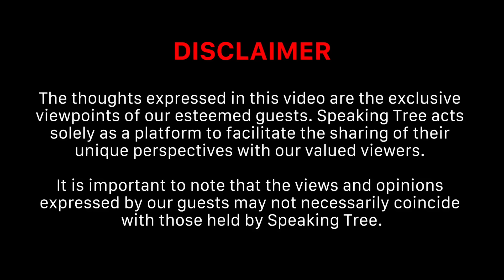किसे शनिदेव को तेल नहीं चढ़ाना चाहिए? । शनि को शुभ करने के 2 महाउपाय । Lal Kitab । Gurudev GD Vashist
शनि को जितना बदनाम किया जाता है क्या शनि उतने क्रूर हैं? 9 Planets में Karma को represent करने वाले ग्रह Shani पर इस पॉडकास्ट में बात हुई है। Lal Kitab Expert & Astro Scientist Gurudev GD Vashist ने शनि ग्रह से जुड़े कई सारे सीक्रेट्स इस Podcast में खोले हैं। Shani के उपाय किन लोगों को करने चाहिए? शनि के ख़राब हो जाने पर क्या लक्षण मिलते हैं? किन लोगों को शनि मंदिर कभी नहीं जाना चाहिए? सिर्फ अपना सोचने वाले लोग होते हैं बुरे शनि के प्रभाव में। शनि के खराब होने पर लाइफ में क्या बदल जाता है? किसे शनिदेव को तेल नहीं चढ़ाना चाहिए? Shani Mandir या भैरव मंदिर में जाने वाले लोगों को किन बातों का ध्यान रखना चाहिए? Alzheimer & Shani का क्या कनेक्शन है? झगड़ा करने वाले लोग कैसे होते हैं शनि के प्रभाव में? Batuk Bhairav & Kaal Bhairav का शनि से कनेक्शन क्या है? किन लोगों को कभी काला कपड़ा, चने, लोहा आदि दान नहीं देना चाहिए?

Audience Searches
Gurudev GD Vashist Podcast
Gurudev GD Vashist Astrologer
Gurudev gd vashist interview
gurudev gd vashist ke upay
Remove All Negativity & Buri Nazar, Evil Eye
शनि की साढ़ेसाती स्पेशल 2024
कुम्भ राशि शनि की साढ़ेसाती 2024
बस यह एक उपाय कर लो, शनि आदि ग्रहों, साढ़े साति का आप पर कोई भी प्रभाव नहीं पड़ेगा
Half Yearly Horoscope 2024 । मेष राशि से लेकर कर्क राशि का अर्द्ध वार्षिक राशिफल
कुंडली के केतु ग्रह से जाने पिछले जन्म के गहरे राज
वक्री ग्रह का पूर्व जन्म से रिश्ता । Retrograde Planets And Past Life
किस राशि पर कब से कब तक शनि की साढ़े साती रहेगी
Lal Kitab: Mystery Decoded । चमत्कारी टोटकों की विद्या ! अनसुने राज़ । Ravan । Gurudev GD Vashist
Explore the Unknown with Gurudev GD Vashist । डेढ़ मिनट में भविष्य ज्ञान ! Lal Kitab Mystery
बुरी नज़र हटाने के 3 Powerful तरीके । शक्तिपात । Evil Eye Removal-Aura Balancing । Gurudev GD Vashist
लाल किताब रहस्य । टोना-टोटका । Science Behind Remedies । Power of राहु-केतु-शनि । Gurudev GD Vashist
लाल किताब के Most Powerful टोटके । Unlock Your Destiny with Vedic Science । Gurudev GD Vashist
Unveiling The True Power Of Lal Kitab
24 घंटे में असर दिखाने वाले लाल किताब के उपाय
Laal Kitaab Ke Ansune Raaz
लाल किताब के 15 जबरदस्त टोटके । LAL KITAB KE TOTKE
Spirit World में पहुंचने का रास्ता । Automatic Writing । Reincarnation Secrets । Dr. Manmit Kumarr
पिछले जन्म के रिश्तों को पहचानने के 6 संकेत । Mamta Sindhu Thory । Past Life & Soul Connections
Parakh Om Bhatt । Feminine Energy Explained । Tantrik Sadhna । सिद्ध कुंजिका स्तोत्र रहस्य
आत्मा कैसे किसी दूसरे शरीर पर कर लेती है क़ब्ज़ा । Evil Spirit Around Us - Signs । Dr. Manmit Kumarr
पिछले जन्म के अनसुलझे राज़ । Past Life Regression । Mystery of Reincarnation। Mamta Sindhu Thory
BEWARE! Powerful Ways to Get Rid of Negative Energy । घर में बुरी शक्तियां । Trishla Chaturvedi
MUST WATCH! Dangers of Evil-Eye । Remove ‘Buri Nazar’ With This Powerful Technique । Resham Kamboj
Parakh Om Bhatt । Black Magic, Alcohol & Bali । Unlocking Shakti । तांत्रिक गायत्री Explained
Ghost Hauntings & Paranormal Activity । Spirits के आसपास होने के Powerful Signs । Dr. Manmit Kumarr
Camera में कैद होते हैं भूत ! श्राप कब डालते हैं असर । Secrets of Reincarnation । Dr. Manmit Kumarr
Birth Date Secrets - जानें अपना पिछला जन्म । Past Life & The Karmic Connection । Siddharth Bhardwaj
My Personal Experience With a Ghost । Fear of The Unknown । आत्मा से सामना । Smita Jayakar
Secrets of Life After Death । मौत के बाद जब आत्मा वापस लौट आती है । Mamta Sindhu Thory
शनि की साढ़े साती लाएगी सौभाग्य, कर लीजिए ये महाउपाय । Fear Of Shani कितना सही है? । Navneet Chitkara
Secrets of Life After Death । मौत के बाद जब आत्मा वापस लौट आती है । Mamta Sindhu Thoryj
Mystery of the Soul & Life After Death । आत्मा का वापस आना ! Soul Realm । Shilpi Kambo
Evil Spirits के नज़दीक होने का एहसास ! Paranormal Incidents। Akashic Records। Dr. Mamta Sindhu Thory
Risks of Spirit Connect & Exorcism । जिन्न की शक्तियां । Paranormal Energies । Resham Kamboj